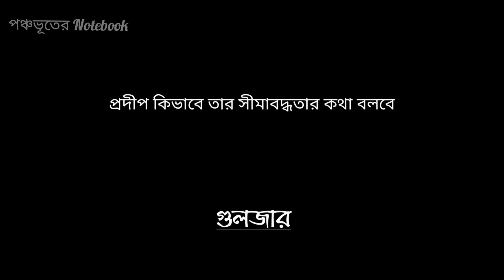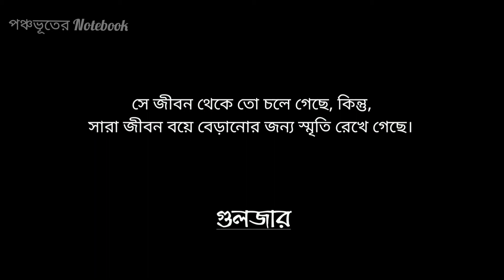গুলজারের কবিতা | পর্ব–৩ | Gulzer shayari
গুলজারের কবিতা | Gulzer shayari

Translated by Supriyo Mondal

● কপিরাইট ©পঞ্চভূতের notebook
■ অনুবাদক ও চ্যানেলের অনুমতি ছাড়া এই কাজ কোনো ভাবে অন্য কোনো মাধ্যমে পুনরুৎপাদন করা যাবে না।